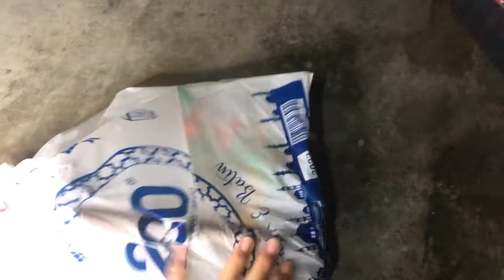Aku Beli Spanner DIY. Mini Bengkel